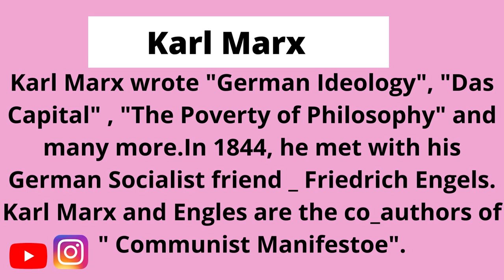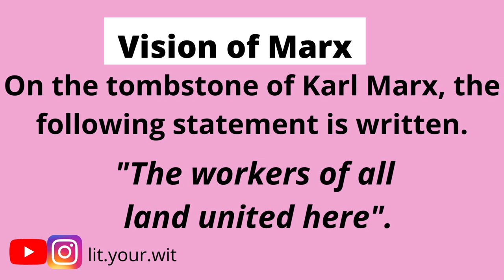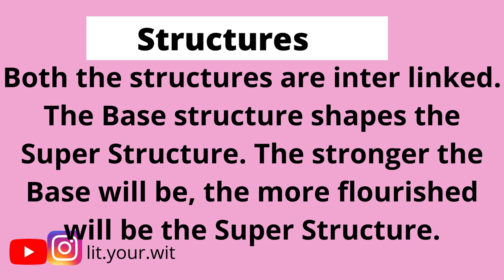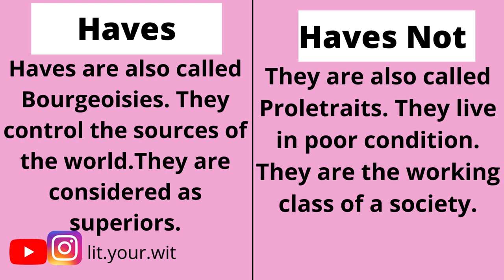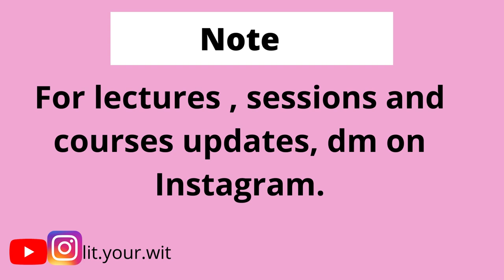Marxism by Karl Marx | 7 Important Terms of Marxism| The Beginning Theory of Peter Berry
The Beginning Theory of Peter Berry is a critical treatise in which Peter Berry has discussed political, social, economical, psychological ang art movements in the context of literature. Marxism by Karl Marx is also an important theory that is mentioned in the book of Perter Berry.

I define literature as
"Literature lits your wit , harmonizes your emotions and gives aesthetic pleasure"

Over here, you will learn about English Literature and English Grammar